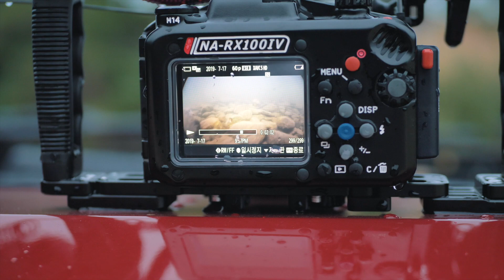오프로드의 꽃 도강! 봉고로 도강 도전??!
봉고가 도강을 하지 않는 이유

1. 몇몇 오프로드 차량들의 무분별한 도강(차량으로 강을 건너는 행위)으로 즐거운 레져의 한 장르를 되려 좋지 않은 시선으로만 몰아가진 않을까 우려됩니다.

2. 목적지에 도달하기 위한 도강 외에 준비되지 않은, 그저 무분별한 차량의 도강은 멋지고 짜릿하기도 하겠지만 때에 따라 드라이버 본인의 생명과 수중 생태계에 상당한 피해를 줄 수 있습니다. 수질 오염 멸종위기종의 서식지 파괴, 산란장소 훼손, 직접적인 로드킬 등..

3. 험로를 다니기 위해 튜닝된 차량들 중 제대로 정비되지 않은 차량들의 하부에는 소량만으로도 생태계에는 치명적일 수 있는 엔진오일 등이 누유되는데 이것이 도강시 그대로 강으로 흘러들어가 생태계를 위협하고, 상수원을 오염시킬 수 있습니다.

4. 수중에서는 육상의 약 4배로 소리와 진동이 전달되는데, 수중 생태계의 작은 생물들에게 이는 재앙일 수 있습니다.

5. 그 외에 유속과 수심의 변동이 심한 오지의 계곡을 도강하다 차량이 전복되거나 완전 침수될 시에는 수영실력이 뛰어난 드라이버도 순식간에 큰 위험에 빠질 수 있습니다.

[정리]
도강을 무조건 반대하는 것이 아닙니다.
캠핑가서 내가 만든 쓰레기는 되가져가자는 당연한 말처럼, 오프로드의 한 장르인 차량 도강을 위한 누유차량의 꼼꼼한 정비, 본인과 일행의 안전을 위한 최소한의 수상 안전장비 착용, 그리고 육상에서 눈으로는 잘 보이지 않는 작고 연약한 수중생물들의 삶의 터전 훼손을 최소화하는 노력을 함께 해야 좋지 않을까요?